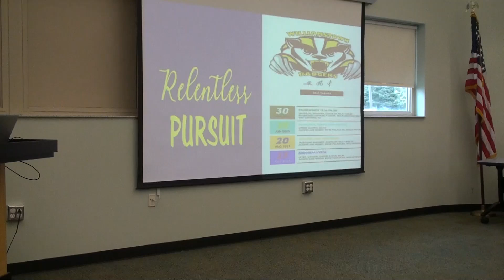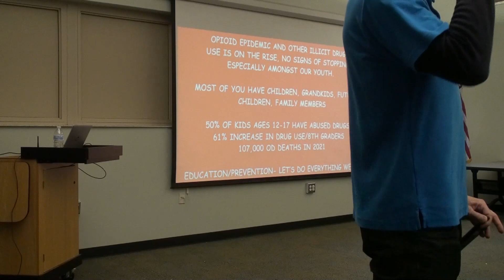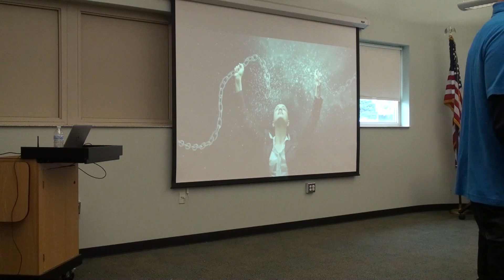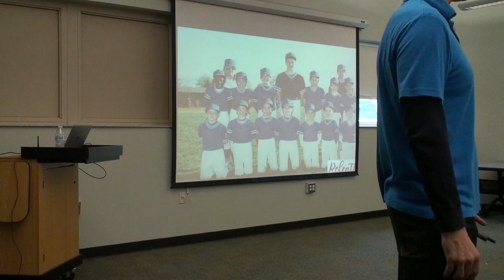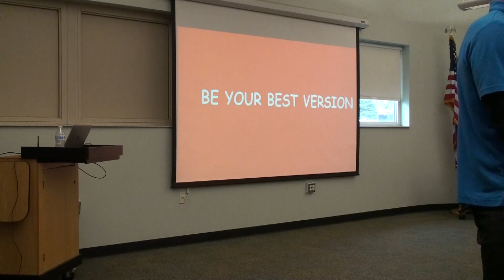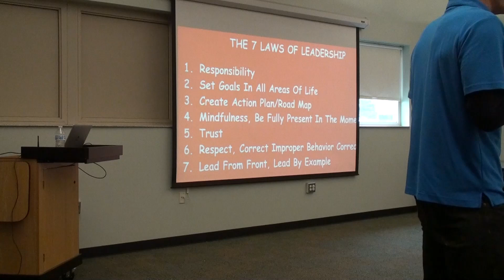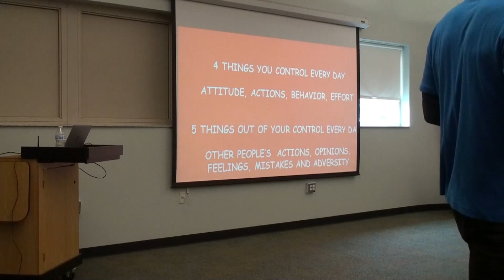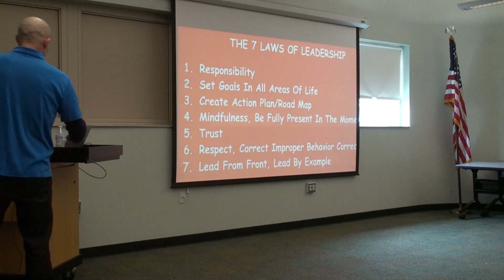3 11 2023 Michael Belh Badger Meeting